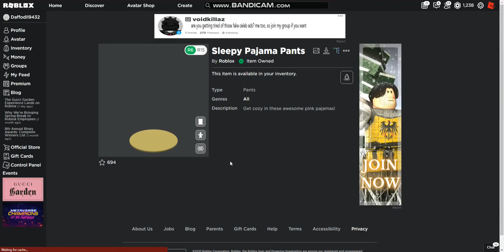New Roblox *PROMOCODES* | FREE Clothing